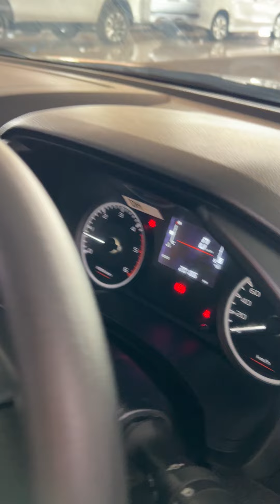แดดที่ร้อนจ้ายังแพ้ข้าที่ร้อนเงิน